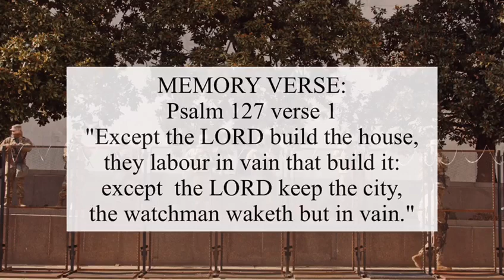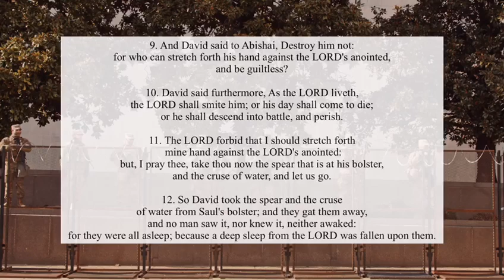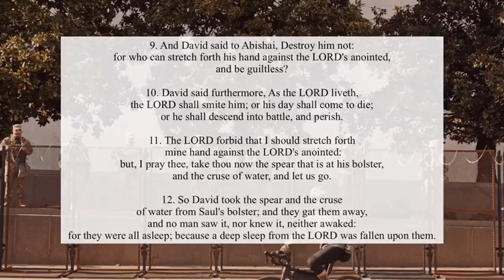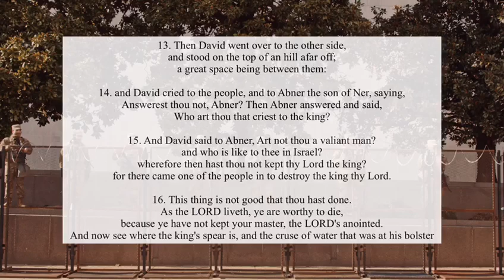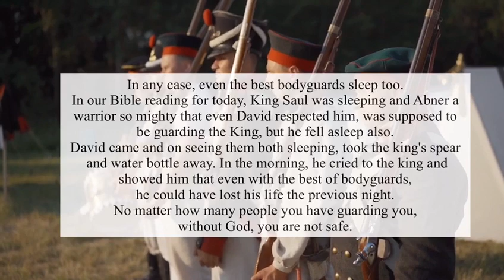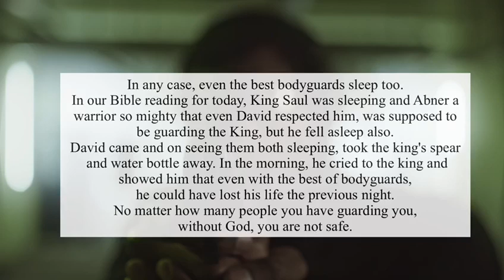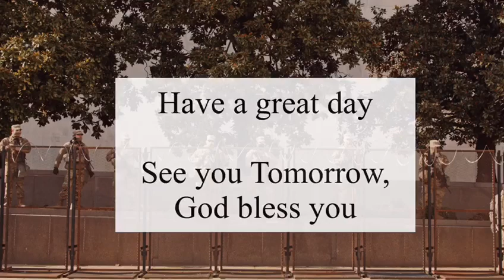open heavens devotional 2023 for today 12th February, 2023 by Pastor E.A Adeboye .